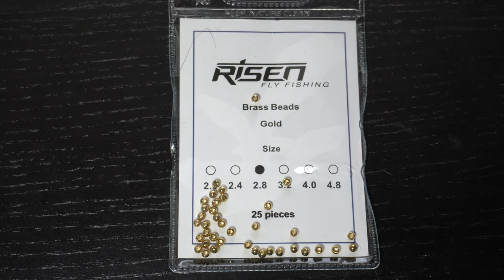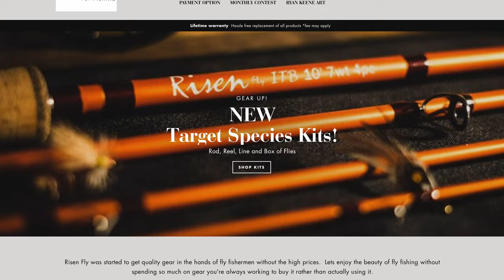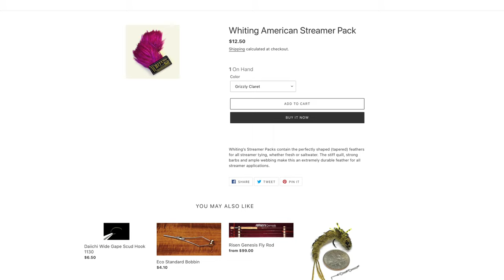Bead Head Hares Ear - McFly Angler Fly Tying Tutorial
The Hares Ear is a classic fly that has been around for a long time.  Even though its an older pattern, its still very effective today.  Its simple and quick to tie, mimics a couple of different bugs, and just works great.  There are many variations that you can tie including the one I tied today.  Without a bead head is probably how it was first tied, but I personally love this version with a bead head and lead under wraps.  You can switch up the tinsel for wire or other material to rib the fly.  You can change up the wing case as well.  I like tying a version with pheasant tail for the wing case and also the tail.  Just have fun, change up the dubbing colors if you want and make the fly your own.

As I mentioned this fly mimics a number of different bugs, for me though, I think this mostly mimics a tan caddis pupa.  But some say it does well as a stonefly imitation, mayfly, and more.  Heck just as an attractor in a larger size and drop a smaller more realistic imitation behind it.  Choice is yours how you want to fish this.

As you all know, I work closely and they have offered every one of my subscribers a discount.

For as little as $1 a month you can sign up and start supporting this channel.  Depending on the tier you sign up for, you can get early access to all my videos, 1 on 1 support and question answering from me, participation in my live streams, fly video suggestions, and even discounts on my hand tied flies.

Tools
Vise: Renzetti Traveler
Bobbin: Stonfo Bobtec
Whip finisher: Dr. Slick brass

▬▬▬▬▬▬▬ My Shirts and other Merchandise! ▬▬▬▬▬▬▬